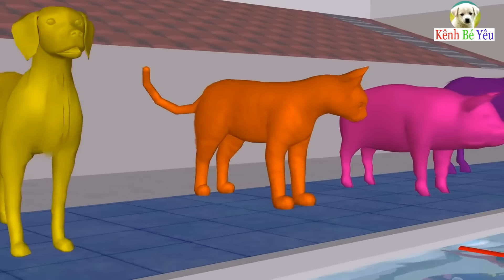Con Cóc, Con Mèo, Con Nai Vàng - Nhạc Thiếu Nhi Phim Hoạt Hình 3D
Kênh Bé Yêu nhạc thiếu nhi vui nhộn hay nhất cho bé yêu
   Chúc các bạn và các bé nghe nhạc vui vẻ !